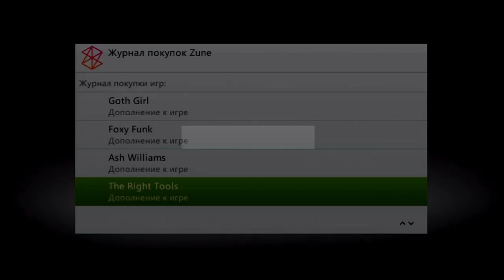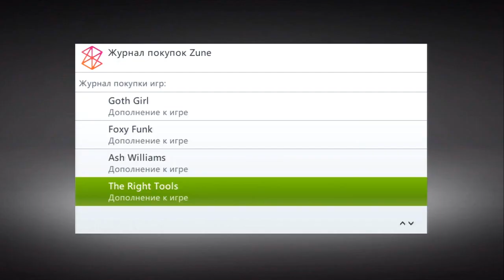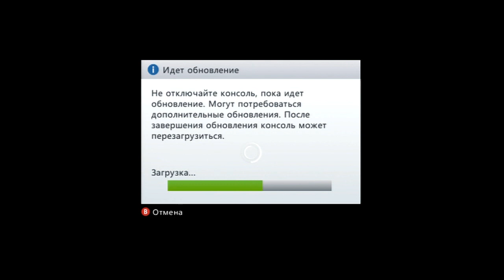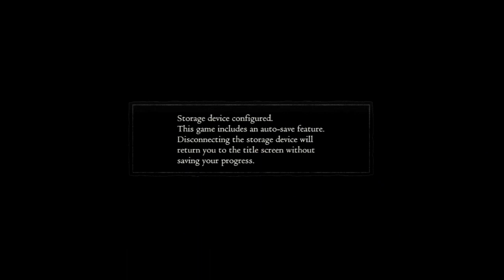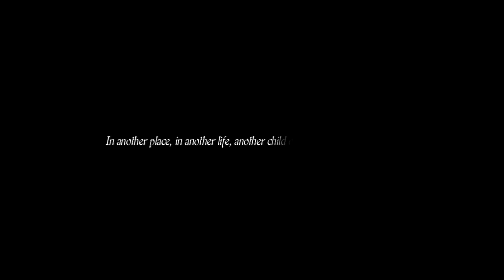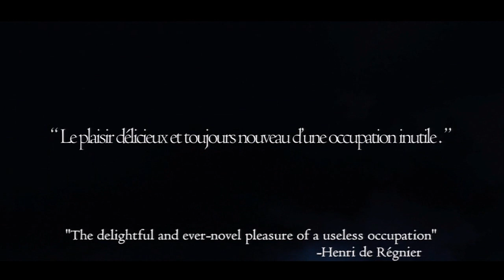Dragon's Dogma - Начало игры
Ролик с началом игры "Dragon's Dogma", который когда-то был началом прохождения, сопровождающийся "живым" комментарием.